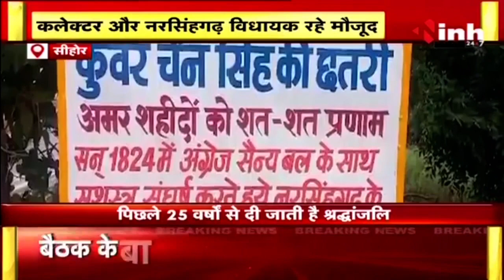शहीद कुंवर चैन सिंह को दिया गार्ड ऑफ ऑनर, कलेक्टर और नरसिंहगढ़ विधायक रहे मौजूद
Incoming Search Terms: